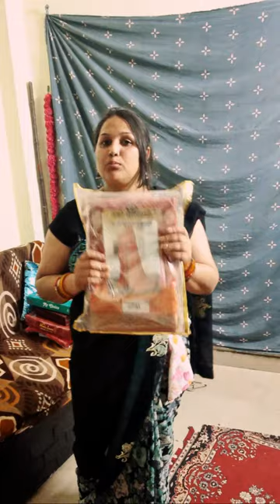PERFECT BLACK LOW WAIST SAREE ND HANKY TUCK 😘🖤